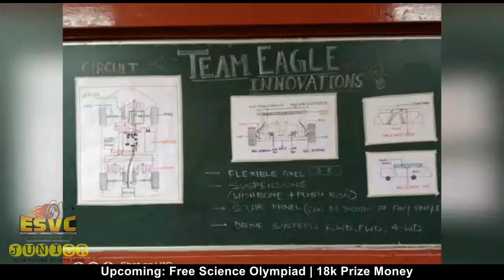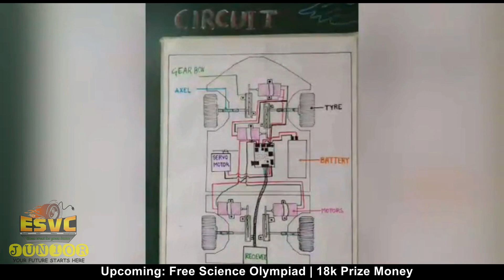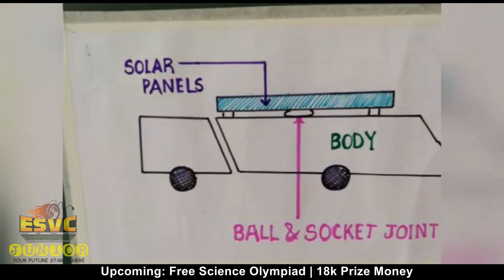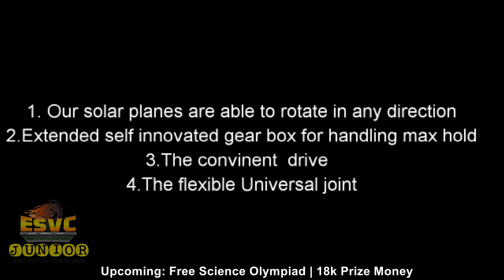ESVC Junior Season 1.0 | Team Eagle | ISIEINDIA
Team Eagle from Kendriya Vidyalaya, Colaba, Mumbai participated in ESVC Junior Season 1.0, made a remote-controlled solar car. ISIEINDIA is proud to share their hard work and dedication to learn out of the box in this age. The maximum viewed video till 10th Aug, 6:00 PM will be the winner of the People's Choice Award.

ISIEINDIA has not stopped here.

To encourage our school students in this lockdown period, ISIEINDIA has launched Science Olympiad (free registration)
Total Prize Money: 18k+ | E-Certificate | Medals | Gifts, and many more.